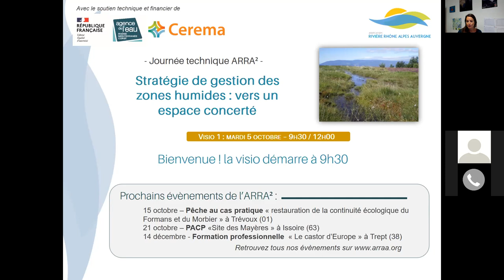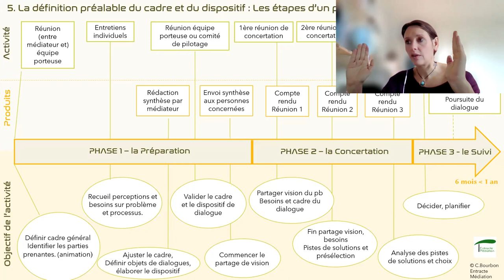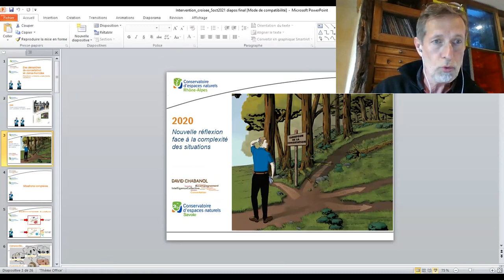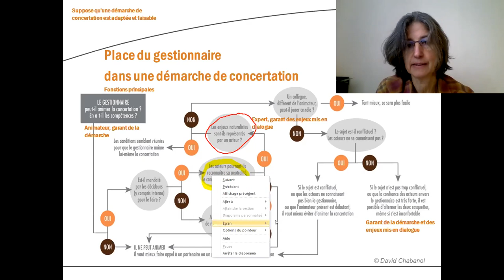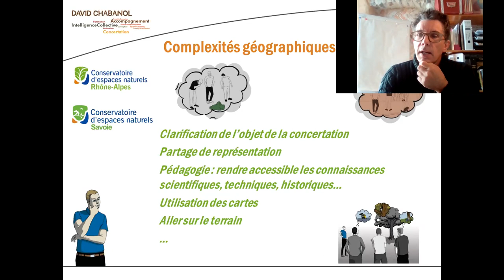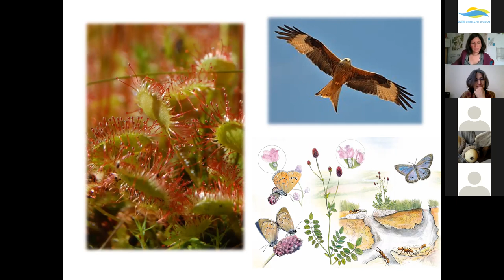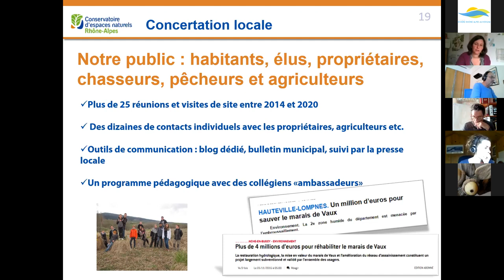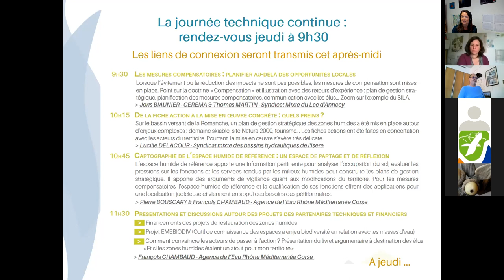Journée technique "Stratégie de gestion des zones humides : vers un espace concerté" - Session 1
Journée technique dématérialisée de l'ARRA² - session 1 - 5 octobre 2021 - organisée en partenariat avec le CEREMA.

04:05 - 1 - Dialogue territorial et gestion des zones humides : pour quoi faire ? - Cécile Bourbon - Entracte Médiation
44:16 - 2 - Restauration des zones humides : un projet de territoire - Christine GARIN - CEN Savoie, David CHABANOL - Facilitateur de dynamiques collectives & Pascal FAVEROT - Conservatoire d’espaces naturels Rhône-Alpes
01:50:00 - 3 - Restauration hydrologique du marais de Vaux - Sylvie DURET - Conservatoire d'espaces naturels Rhône-Alpes

Contexte :
Le SDAGE RMC privilégie les approches préventives de gestion des milieux aquatiques aux approches curatives onéreuses et potentiellement mal adaptées.
La séquence Éviter-Réduire-Compenser est actuellement au cœur des débats. Alors que l’évitement devrait être privilégié, la compensation est souvent retenue, il est alors nécessaire d’anticiper et d’intégrer la gestion des zones humides dans les projets de territoire.
L’outil « Plan de gestion stratégique des zones humides » a été conçu en ce sens. À ce titre, les projets de restauration des zones humides doivent s’intégrer dans ces réflexions globales à l’échelle d’un bassin versant.
Une fois la réflexion à l’échelle globale posée, le gestionnaire doit connaître le fonctionnement des sites dont il a la gestion afin de mieux appréhender les causes des dysfonctionnements observés pour pouvoir ensuite intervenir.
En parallèle de ces démarches, il est nécessaire pour le gestionnaire de bien comprendre son territoire, les acteurs présents et leur positionnement. Il peut pour cela faire appel aux sciences humaines et sociales et notamment au dialogue territorial.